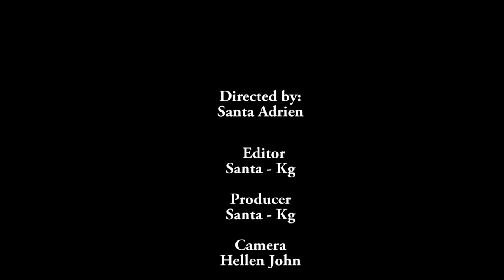Akol Aguek Ngong on South Sudan Diaspora Contribution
Mr. Akol Aguek, the leader of the Diaspora in the US and the member of the Lost Boys on the idea of their contribution to the country.